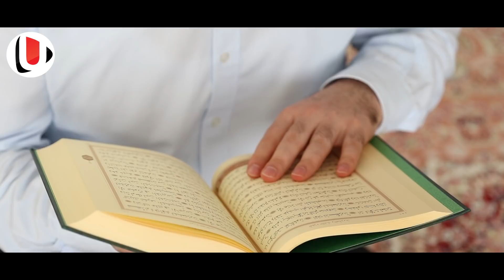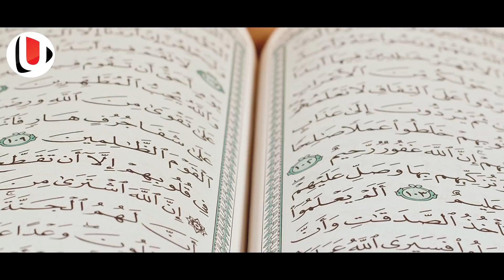നാളെ ഈ നാല് തെറ്റുകൾ ചെയ്തവർ ബറാഅത്ത് രാവിനെ പ്രതീക്ഷിച്ച് ഇരിക്കേണ്ട